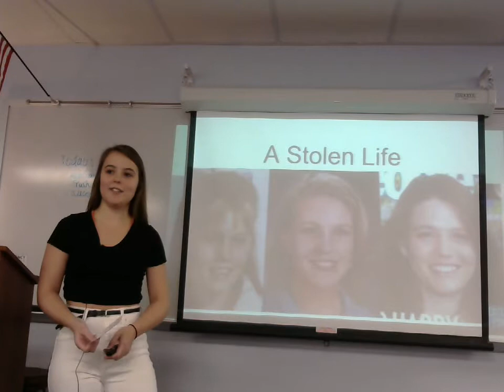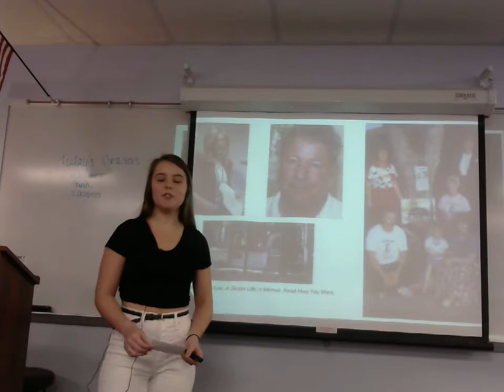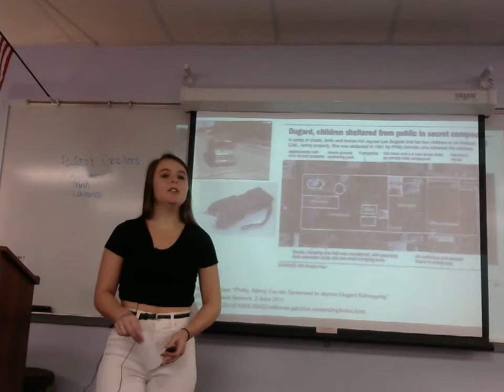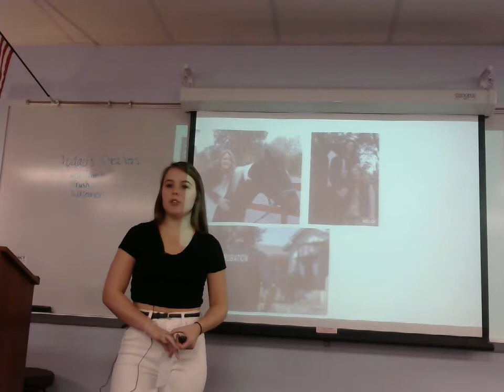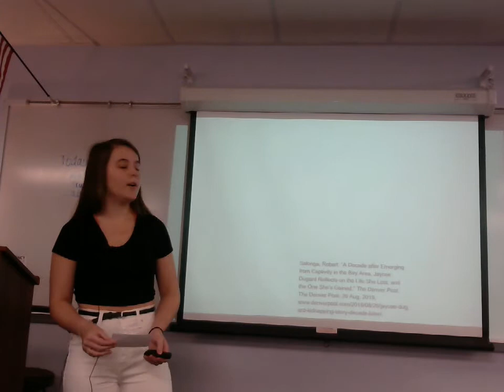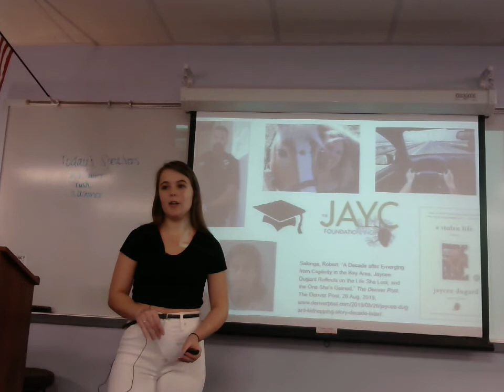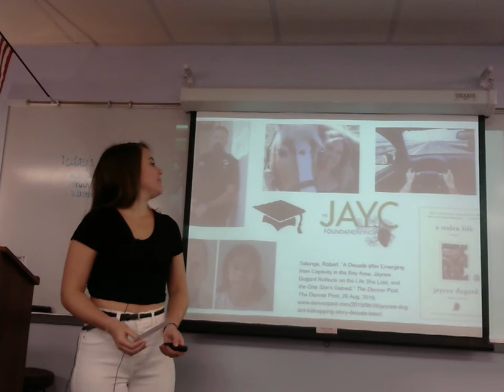Sydney Frush: Informative (Jaycee Dugard)